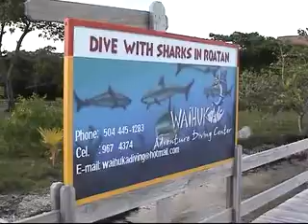Roatan Shark Dive December 2010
Our whole Cocoview Yellow Boat chose to go on the shark dive with Waihuka Adventure Divers out of Coxen Hole. The sharks were plentiful, but the current was pretty strong, so we had to come down on a line and perch in the protection of a coral head. Eventually the Waihuka DM let us swim with the sharks, then (wearing chain-mail gloved), he pulled the pin so the sharks could get to their fishy treat (a couple of pounds of fish, hardly seems worth the sharks' effort). After a comical few seconds while the sharks looked for scraps, the sharks left, and we searched for dropped shark teeth and socialized with the friendly groupers who seemed glad for our company.